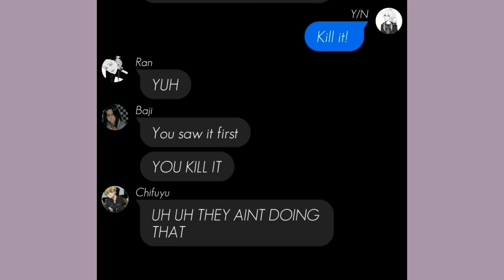THERES A SPIDER//Tokyo Revengers x Y/n//